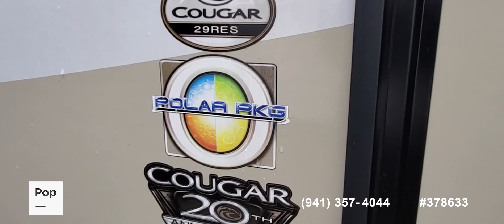Used 2019 Cougar 29RES for sale in Cleveland, Tennessee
Great and Clean Condition! Well Maintained! Lots of storage inside and out!

View more than 290 photos and VERY DETAILED information of this 2019 Cougar 29RES for sale at